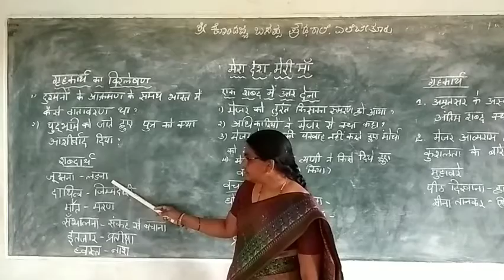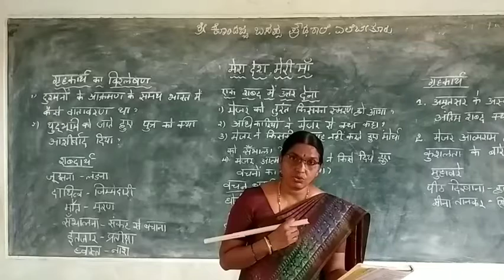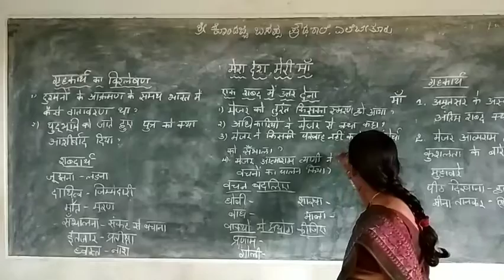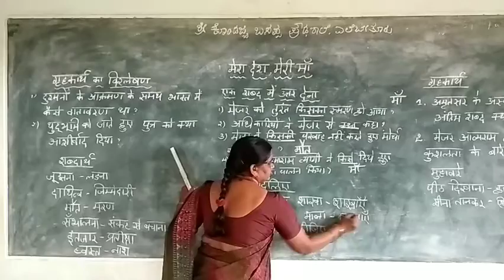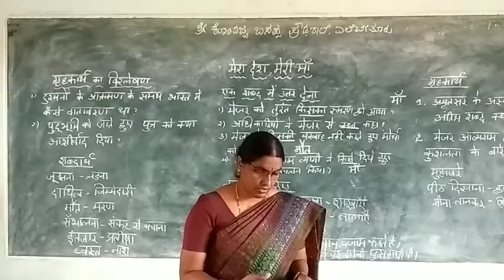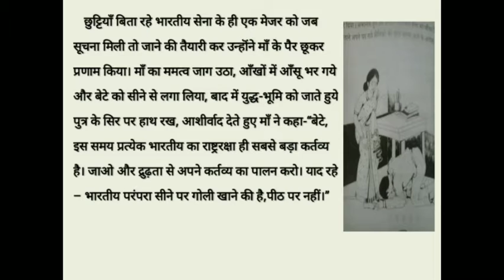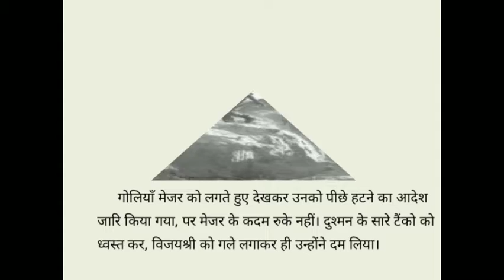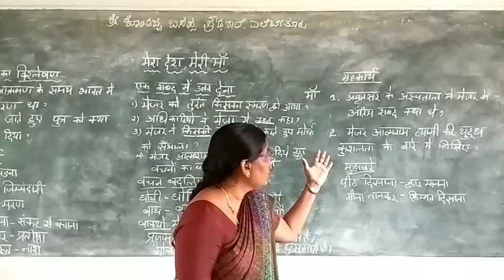Mera desh meri maa part-2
8 th standard Hindi lesson